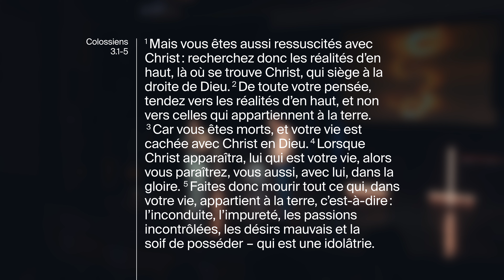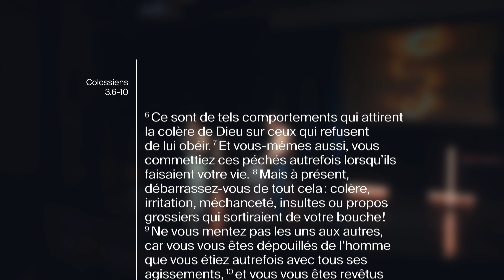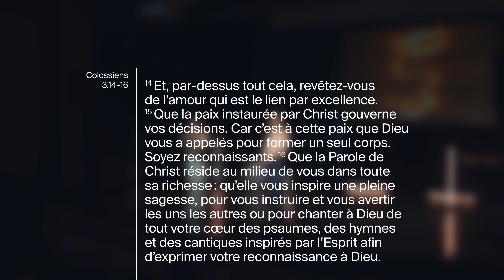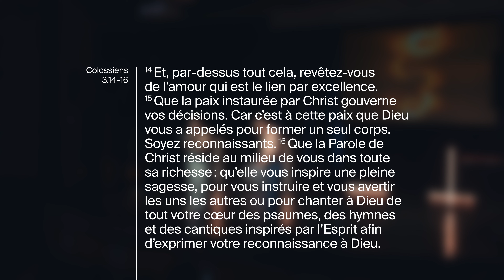Ne gaspille pas ton été (Partie 2) | Glenn Smith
Être ressuscité en Christ, qu’est-ce que ça veut dire pour un croyant? Dans ce message, Dr Glenn Smith nous l’explique en se basant sur la lettre de Paul aux Colossiens qui nous parle de trois vérités simples à mettre en pratique pour vivre et pour progresser en tant que disciple de Christ!